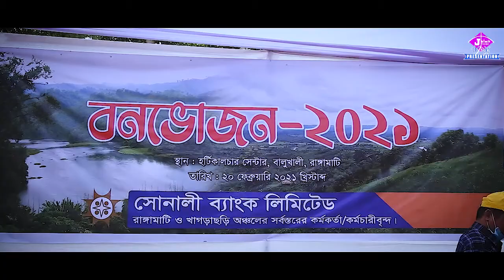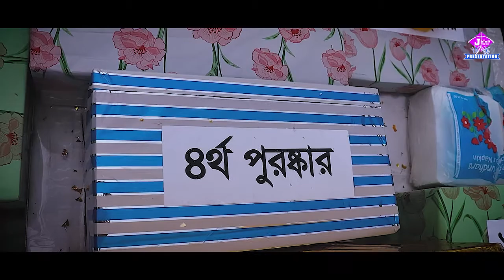Annual picnic organized by Sonali Bank I Rangamati and Khagrachhari areas